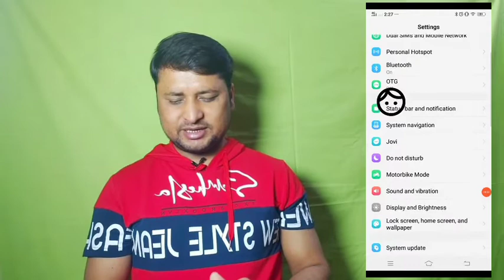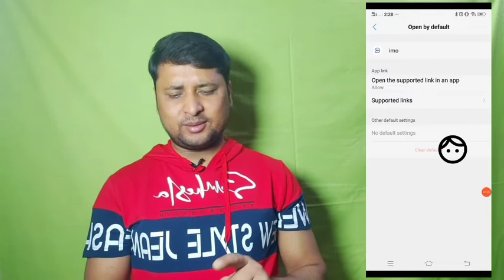iom Add के Add कैसे 2022 बंद किया जाता है% How To Add on imo 2022 imo add🙏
Roast Video Editing Kaise Kare Sahi Tarika 2022 How To Editing Roast Video on Mobile Se 🙏roast video editing kaise kareRoasting channel kinemaster Kinemaster video effects template downloadRoasting video script in hindiHow to make roast videos without copyright in HindiRoast video meaningRoasting video clips downloadHow to make roast videos without copyrightYouTube Reaction Video Kaise Banaen 2022/ How To Making Reaction Video Reaction Mobile Seyoutube reaction video kaise banaenyoutube par short reaction video kaise banaenyoutube par reaction video kaise banaenyoutube par reaction video kaise banaen2022Youtube reaction timeAre reaction videos allowed on YouTube?
Do YouTube reaction videos make money?
What are reaction videos on YouTube?
Why are reaction videos so popular
Best music reaction videos on YouTubeYoutube reaction music videosJamal reaction videos youtubeRob Squad reaction videosFirst time reactions FIRST time hearing ReactionsReaction video ideasHow to record a reaction video on iPhoneReaction video app for YouTube